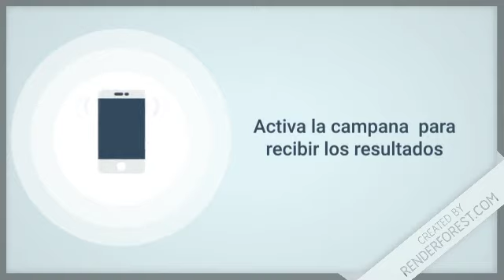Lotería Loteka resultados de hoy 08 de Noviembre en República Dominicana